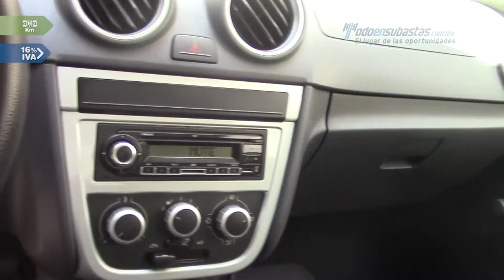VW • Gol Hatchback Trendline 2011 • BP169961